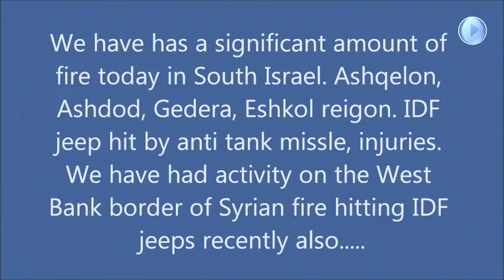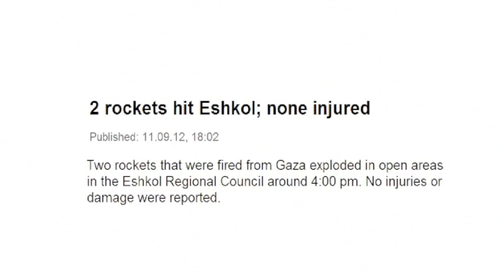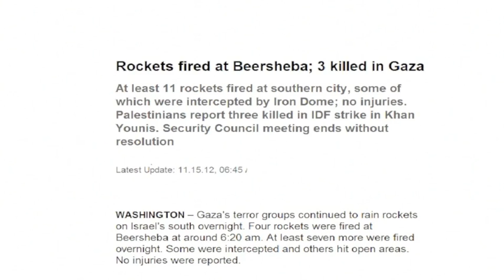Gaza attacked Israel, 2013, relentless assaults by Hamas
the world is dead asleep ignorant as usual, about it.
We expect nothing to change there!